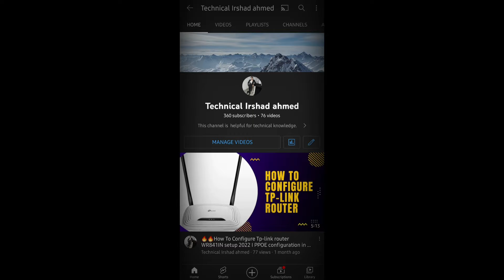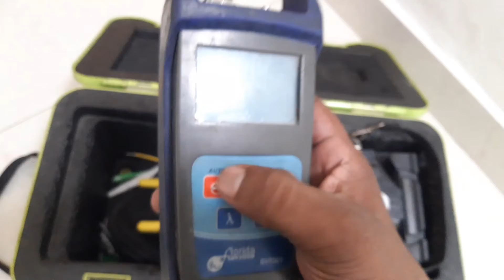Optical Fiber Tools kit 2022 🔥 I Splicer Ke Box main kya hota hai I Best Fiber Tools and price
In this video I explained Fiber Tools and how to use Fiber Tools and what is the price in india and what is best fiber Tools splicer Box main kya leker chalte hai and Fiber Tools and Kitts in simple language